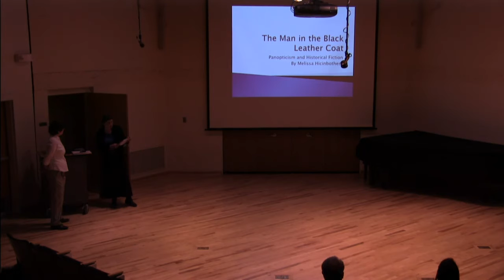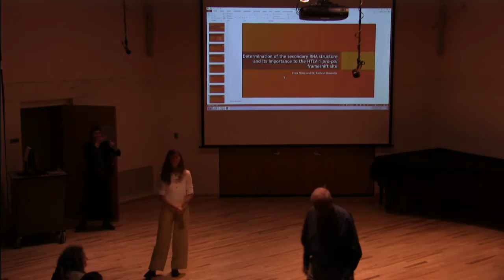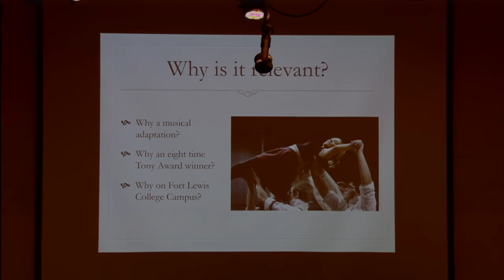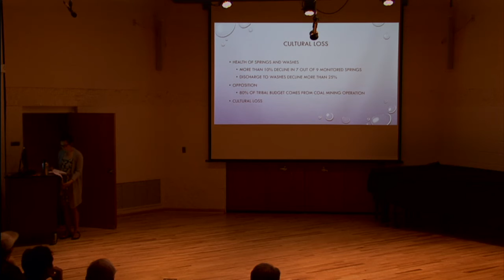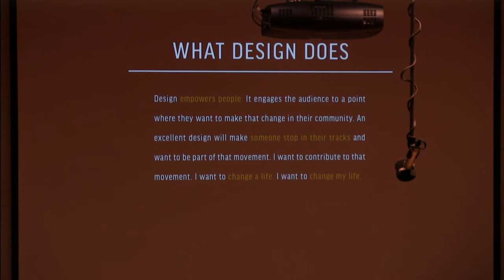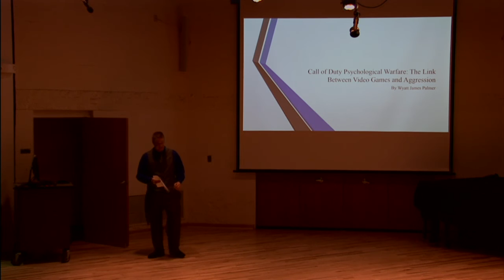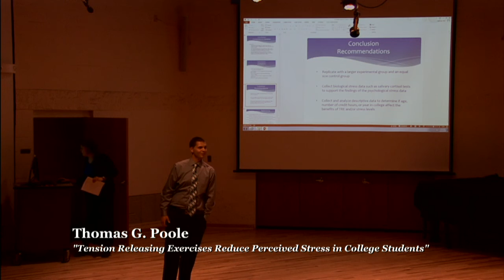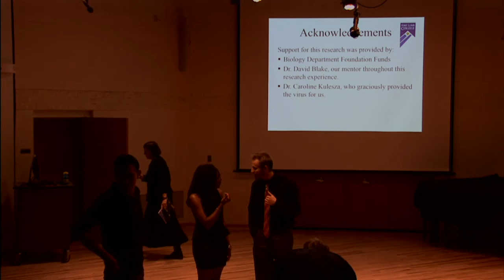Fort Lewis College Undergraduate Research & Creative Activities Symposium - Afternoon Session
Interested in the “Locus of Control and Life Orientation in Relation to Attitudes Toward Gun Laws” or want to know about “Confirming Exoplanets using the Fort Lewis Observatory”? What about “The Effect of Superfund on Post-Industrial Communities: An Analysis of Geographic Identity” or “Regulation of miR-132 Expression and Viral Entry in MRC-5 Cells via HCMV Infection and Ganciclovir Administration”?

These and many other research topics will be presented and discussed at the 2016 Fort Lewis College Undergraduate Research Symposium on Thursday, April 21. Oral presentations from students will begin at 8 a.m. in the Student Union Vallecito Room and go until 1 p.m. At 1:30, the oral presentations continue in Roshong Recital Hall in Jones Hall, concluding at 6 p.m.